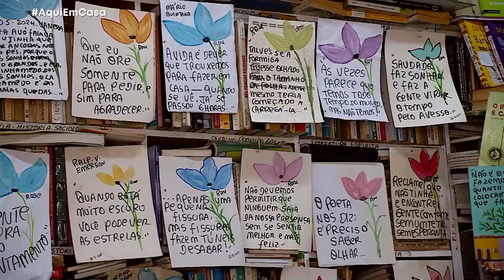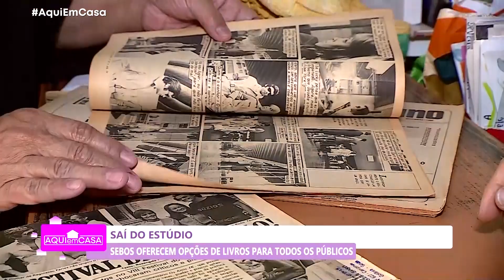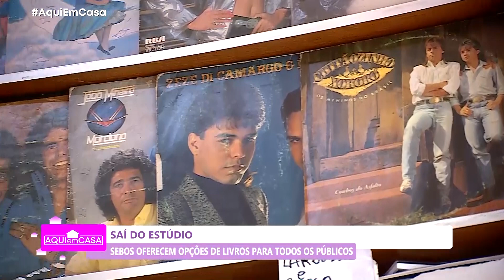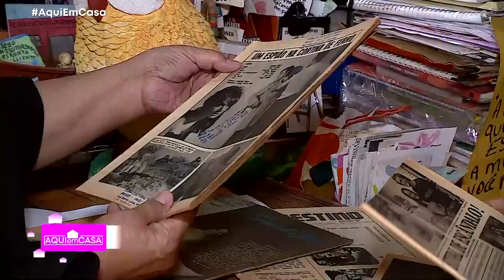PAC | Saída de estúdio: Sebos oferecem opções de livros para todos os públicos - 07/08/2024